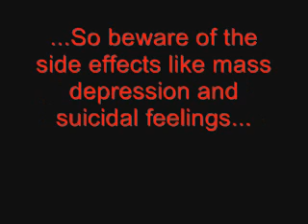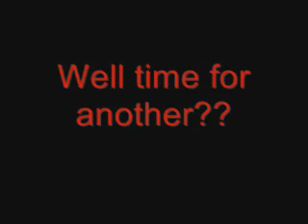The houses of doom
The evil houses of jinga!!!  muahahaha!